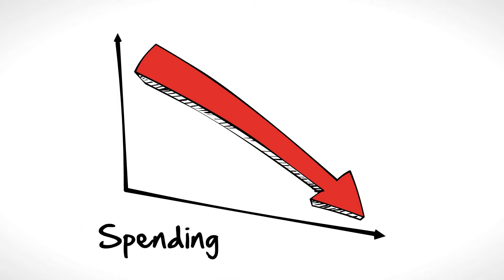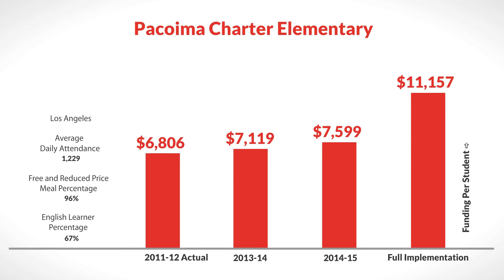LCFF for Pacoima Charter Elementary